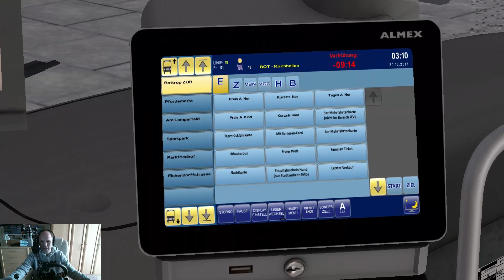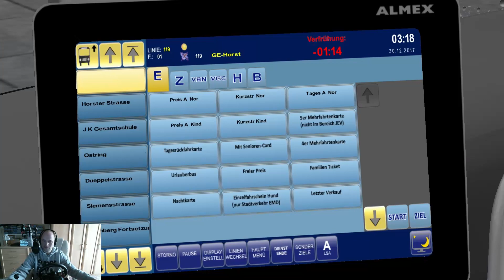Lets Play - Omsi 2 [Teil 125] [Metropole Ruhr - Linie NE19]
Wir starten mit dem NE19 in die Nacht. Vom ZOB Bottrop geht es nach Gelsenkirchen Buerer Strasse. Unser Bus heute Nacht ist wieder der schöne Setra 415 NF.